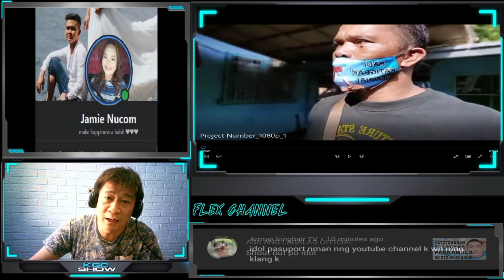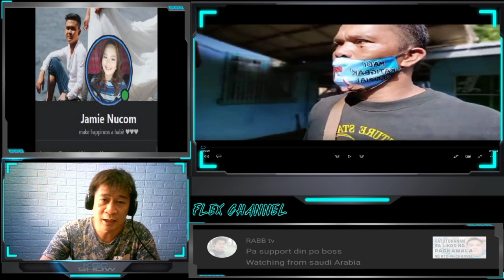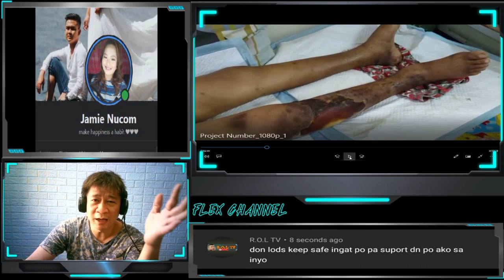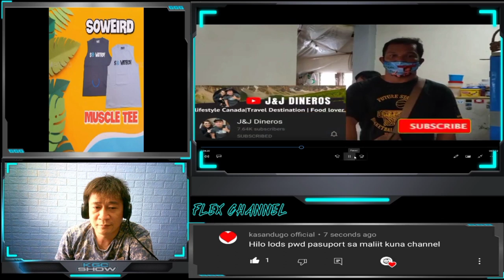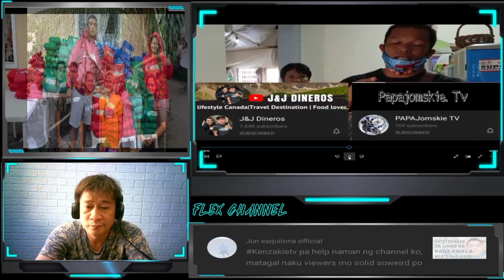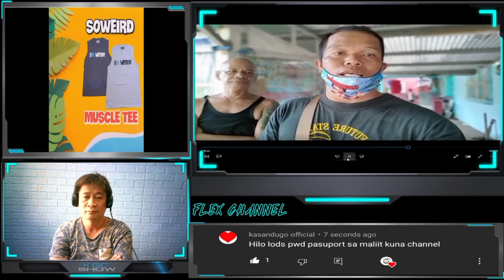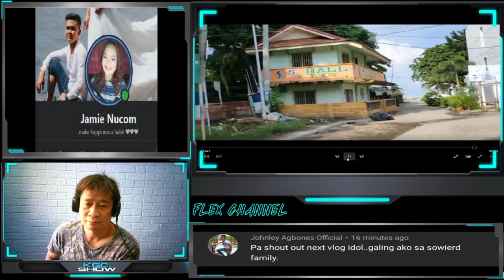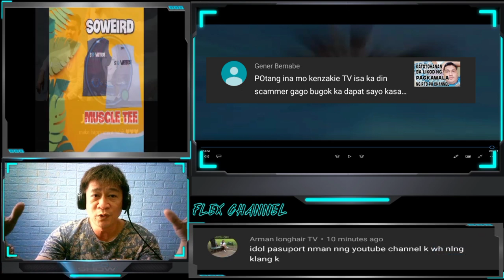ANUMAN ANG BATIKOS SA KANYA AY KABUTIHAN PA DIN ANG SINUKLI NYA...SALUTE SIR WASALAK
PLS DONT FORGET TO COMMENT AND PUT KenzakieTvSA MGA NASUBCRIBE NA FLEX KO SA CHANNEL KO.FLEX CHANNEL LINK:Jun esquilona official tv sorillo Boyz Tv Espedido Agbones Official official Loverdi makita channel moAGILANG LAGALAG OFFICIAL longhair TV TV SIMPRE DONT FORGET TO SUBCRIBE MY CHANNEL.